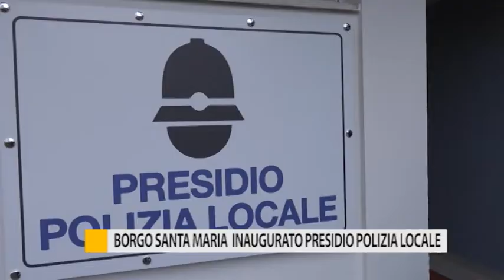Occhio alla Notizia 11 novembre 2019